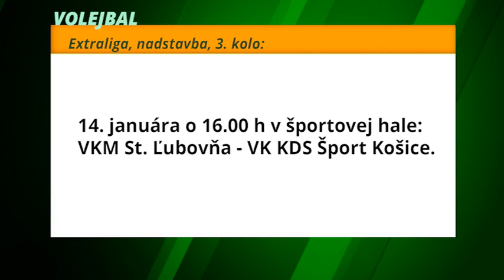Športové správy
Svedkami netradičnej športovej šou boli na prelome rokov diváci v staroľubovnianskej športovej hale. Organizátori rwm futsalovej ligy sa rozhodli tento rok premiérovo usporiadať exhibíciu All Star Game.